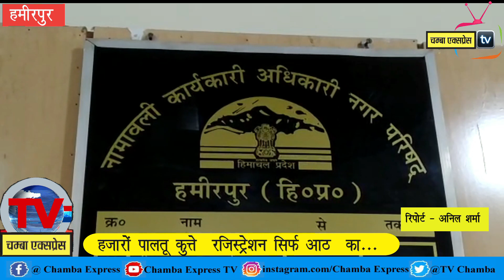हजारों पालतू कुत्ते रजिस्ट्रेशन 8 का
हजारों पालतू कुत्ते रजिस्ट्रेशन  8 का, 10 साल से नहीं हुई कुत्तों की गणना...